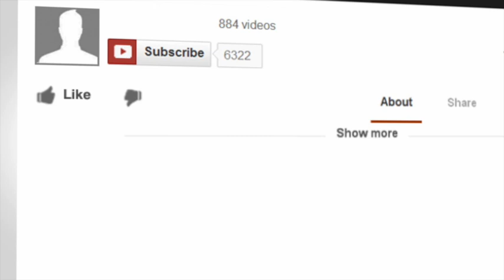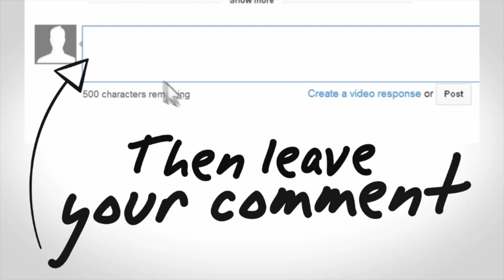The Value of Camper-Choice Programs - with Dan Weir and Jack Schott - CampHacker #195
Elective-based, choice-based, whatever you call it, it just may be the future of camper programs.
We welcome back one of our original hosts, Dan Weir and welcome back Jack Schott from The Summer Camp Society (and TSCS Podcast!) to unpack all things choice-based programming.

You’ll hear:

How do we actually define choice-based programming
Why was this model so radical 10(ish) years ago
What are the benefits of giving campers more ownership over their camp experience
How does a choice-based model tie into equity, intentionality and positive social development (yes, we go deep in this one!)

Tool of the Week – Make Yourself a Better Camp Director
Chris - Argh! Pirate Ship!
Travis - ear filter - Flare Calmer - 🇨🇦
Dan - Wireless Microphones - Just like the Tik Tok creators!

Your Hosts:
Travis Allison, Summer Camp Consultant - Go Camp Pro
Chris Hudson, Camp Consultant and Director - Camp Highlight
Jack Schott, Co-Founder - The Summer Camp Society
Dan Weir, Sr. Consultant - immersive1st - Day Camp Community

Rate and Review the CampHacker Show

UltraCamp

Imagine camp registration software that actually gives you MORE time for what you love - CAMP! With UltraCamp, you can effortlessly track attendance, manage staff, streamline registration, and more.